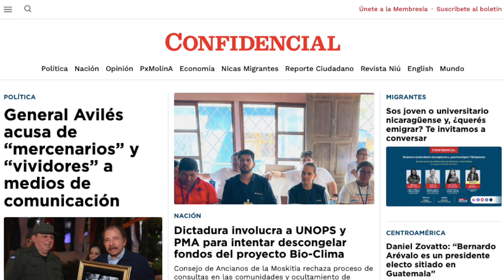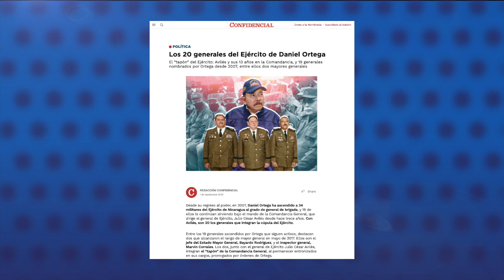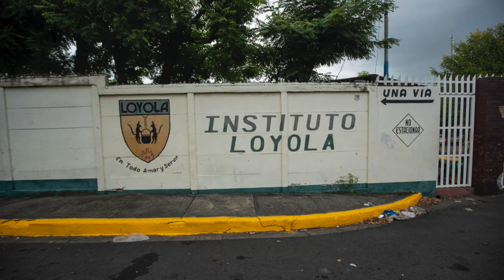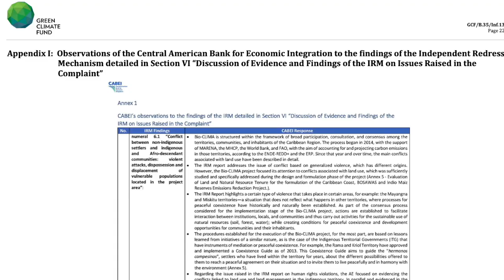General Avilés acusa de "mercenarios" y ataca a medios de comunicación en el exilio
El General de Ejército, Julio César Avilés, atacó a los medios de comunicación independientes en el exilio, al llamarlos “vividores y mercenarios de la información”, durante el acto del 44 aniversario del Ejército de Nicaragua, este lunes.
Las amenazas del jefe del Ejército se produjeron tres días después de que CONFIDENCIAL reveló cómo veinte generales, entre ellos Avilés, crearon un “tapón institucional” dentro de las Fuerzas Armadas, en la que los ascensos y retiros dependen de la voluntad del dictador Daniel Ortega.
En mayo de 2023, CONFIDENCIAL también publicó la serie investigativa: “Los militares de Daniel Ortega”, en la que se demuestra y detalla cómo el dictador ha comprado la fidelidad de los jefes militares a través de la entrega de casi un centenar de propiedades y un millonario aumento presupuestario.

Estas son otras noticias destacadas de la jornada en Nicaragua:

- Ortega asciende a un nuevo general de brigada en Nicaragua, el número 35 desde 2007.
- Jesuitas indemnizaron a trabajadores del Colegio Centro América e Instituto Loyola.
- Dictadura involucra a UNOPS y PMA para intentar descongelar fondos del proyecto Bio-Clima.